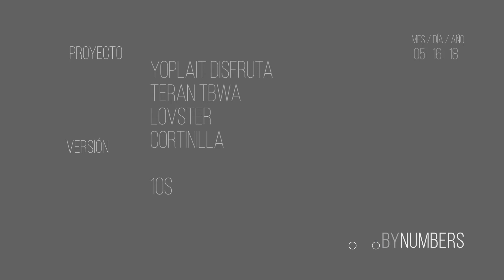Yoplait Disfruta presenta spot multisensorial 10s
Yoplait estrena un nuevo spot con tecnología 4DX para presentar los nuevos sabores de Yoplait Disfruta bebible: Guayaba y Durazno